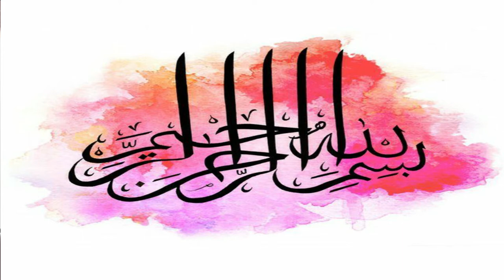New Ways..New Paths..New Achivements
New Ways..New Paths..New Achivements By Dr. Muhammad Mushtaq Manget Chairman Taawun Foundation Pakistan

What is Taawun Foundation Pakistan?
The dream of a socially and economically developed nation can only be materialized through awakening of collective consciousness. You are offered to be a part of this great campaign.
Introduction:  Taawun Foundation Pakistan.
Founder: Dr Mushtaq Mangat.
Slogan:  Awareness – Contribution - Progress
Our Goal:
With mutual co-operation the objective of making Pakistan socially and financially stronger can be achieved.
Objectives:
To make Pakistan a strong nation by utilizing all available resources.
Our Vision:
We believe that every human being and every society carries the potential to touch the excellence, and we do believe that every individual and every society thrives for betterment.
This can only be achieved if an individual or a society is provided with proper guidance, right environment and futuristic education.
There are two types of inequalities, financial and educational, there are people who don’t know the count of their wealth and those too who are not able to eat proper food.
There are people who are prophetic in their wisdom and on the other hand there are people unable to write their names. We believe that the financial inequality causes the intellectual inequality. The purpose Taawun Foundation Pakistan is to inspire people to change their social and financial condition, with the help of knowledge and awareness.
Working Model:
With the help of existing and proven human success models around the globe, we will organize a mechanism of individual and social prosperity. Our way forward comprises of three steps.
1) Identification of any social problem and collection of all related data about it.
2)  Eradication of the problem after knowing its causes.
3) To help people by guiding them theoretically and practically, to overcome the identified problems
We invite you to be part of this movement so that you may be counted in those who are striving to make Pakistan a prosperous nation.
Formation of Organization:
Every Pakistani citizen can be a part of this organization, who believes that lives of the people can be transformed by using the wisdom bestowed by the almighty.
Our first and the foremost objective is to bring a positive change at individual level. We will spend time with people to ignite passions of humility and compassion. Once the light is lit, they will become the change agents in the society. This perpetual chain of guidance is our way of doing.
Taawun Foundation Pakistan will also guide people to cultivate more resources for their prosperity by using the resources in hand. We strongly believe that, through strong determination and using all faculties of mind we can make Pakistan a developed nation.
We do believe that after intervention of Taawun Foundation Pakistan the successful people will help succeed others in the society, this everlasting chain reaction will be the hallmark of Taawun Foundation Pakistan.
We do believe that by using precautionary measures we can contribute in the development of society, for example if we act upon health related precautions, we can fight diseases and stay fit by doing so we can reduce the burden of the health budget.
Taawun Foundation Pakistan is not a formal institution it will only prepare people on how to identify the problem and cure them themselves.
HOW TO BE A PART OF THIS ORGANIZATION:
2) Select your area of interest from the list
3) Get Maximum information about the opted field
4) Organize your activity according to group activity
5) After completion upload your project detail on the website
CODE OF CONDUCT:
1) Members will not criticize people.
2) Members will give awareness of certain issue and you will discuss the causes and solutions.
3) Members will prefer to work in a group.
4) Members will abide by the local culture and traditions.
5) Members will not collect funds as Taawun Foundation Pakistan does not demand financial transactions.
6) Members may help others using own resources
شعور اور آگاہی کے ذریعے ہی قوموں کی معاشرتی و معاشی ترقی کو خواب شرمندہ تعبیر ہو سکتا ہے
اس کے لیے ایک عظیم کام کی ابتداٗ کی جارہی ہے۔۔۔ آپ کو بھی اس کا حصہ بننے کی دعوت دی جارہی ہے۔
اس کام کا مختصر تعارف پیش خدمت ہے
ڈاکٹرمشتاق مانگٹ
تعاون فاؤنڈیشن پاکستان
آگاہی – شعور – ترقی
ہمارا ویژن ۔۔۔ہماری منزل
پاکستان کی پائیدار معاشرتی اور معاشی ترقی ایک ایسا خواب ہے جو باہمی تعاون سے ممکن ہے ۔

ہمارے اس پیغام کو آگے پہنچا کر ایک عظیم مقصد کے حصول میں اپنا فرض ادا کریں ۔۔۔جو ہم سب کی اجتماعی ذمہ داری ہے۔۔۔
تعاون فاؤنڈیشن پاکستان